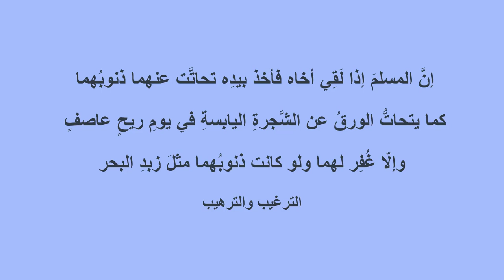دعاء المغفرة - كيف تغفر ذنوبك كلها؟